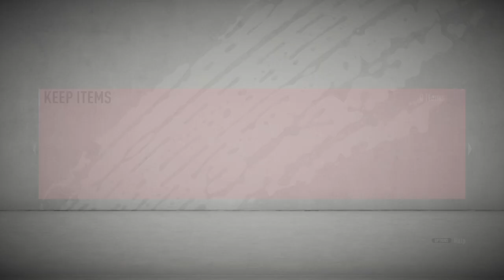pack opening (FIFA20) part 2